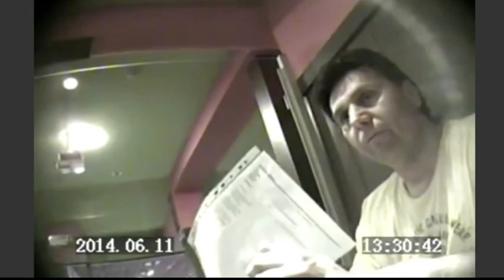Vladimír Růžička - přijal či nepřijal úplatek? - zveřejněná nahrávka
Otec jednoho mladého hokejisty pořídil nahrávku rozhovoru s Vladimírem Růžičkou, kde uvádí, že dal půl milionů za to, aby jeho syn mohl hrát za klub hokej. Vladimír Růžička pak ve své reakci uvedl, že půl milionů uložil do trezoru a později vrátil, ačkoliv nepořídil o tom žádný zápis. více zde isport.blesk.cz/clanek/hokej/233298/ruzicka-odmitam-ze-bych-se-obohatil-natacel-ho-sef-stavebni-firmy.html